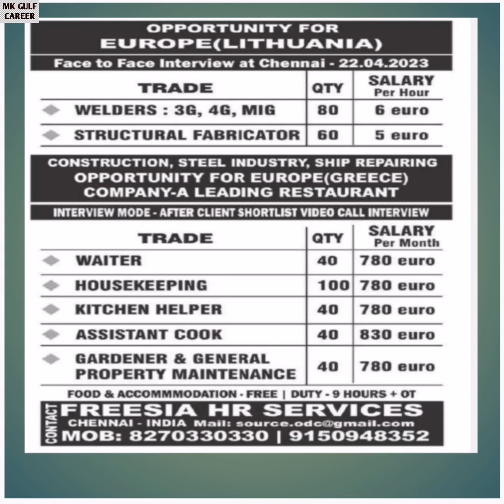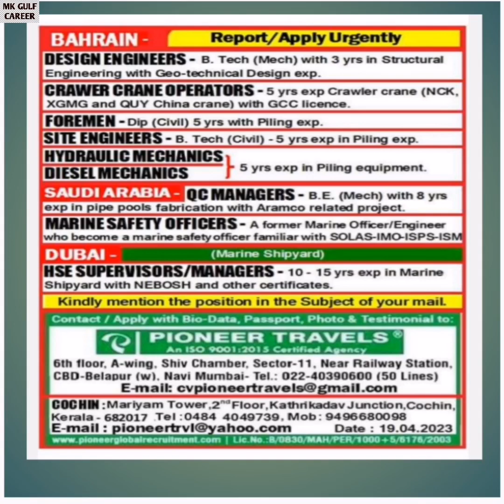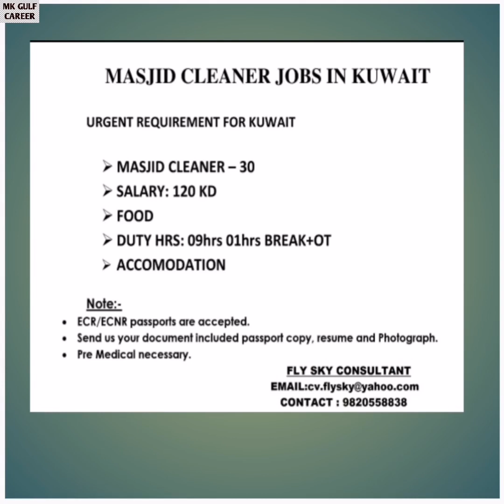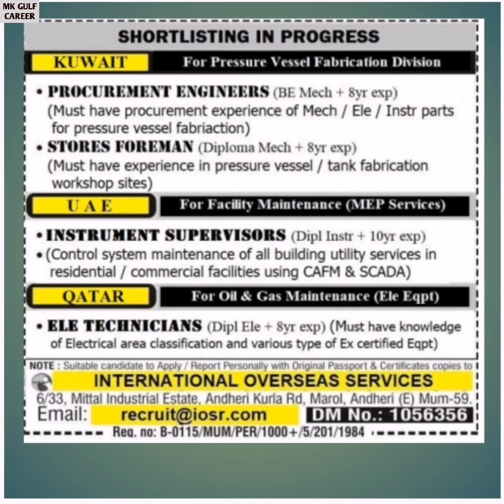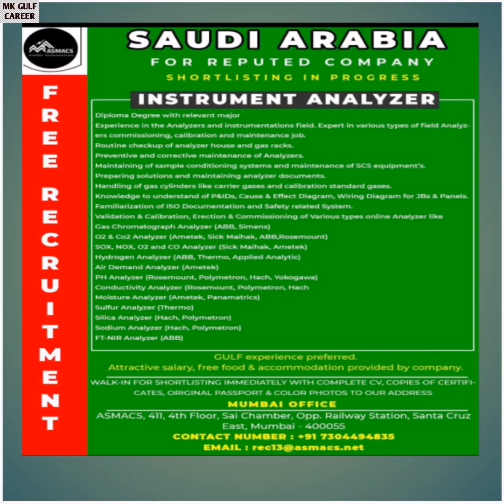20-04-2023 Assignments Abroad Times | Saudi Job Vacancy 2023 | गल्फ जॉब्स Apply Now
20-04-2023 Assignments Abroad Times | Saudi Job Vacancy 2023 | गल्फ जॉब्स Apply Now
maid jobs gulf,
cook jobs gulf,
teaching job in gulf countries,
vacancies of government job 2022,
vacancies 2023,
dubai job interviews,
Saudi driver job vacancy,
oman job visa for Indians,
Saudi job vacancy 2023 malayalam,
sales executive jobs,
packing jobs,
driver jobs,
delivery jobs,
cleaner jobs,
teaching jobs,
teacher jobs,
cooking jobs,
nursing jobs,
Pharmacy jobs,
electrician jobs,
tally jobs,
hospital jobs,
office jobs,
employment news,
Qatar driver jobs,
Qatar jobs,
Qatar jobs in malayalam dubai,
gulfjobnewspapertoday,
dubai job,
Educational channel malayalam,
Kerla jobs, Malta maiappan, success tips-